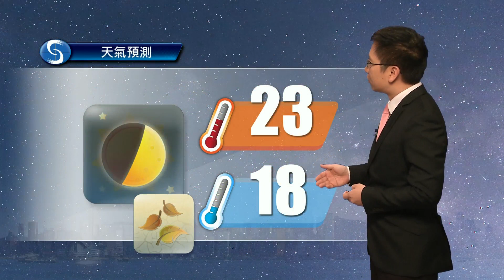黃昏天氣節目(12月07日下午6時) - 科學主任胡宏俊